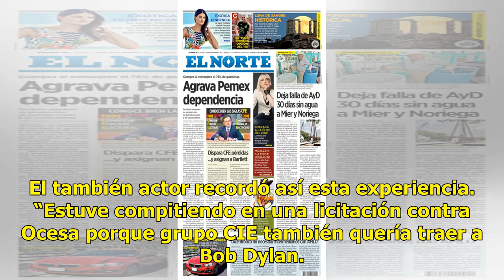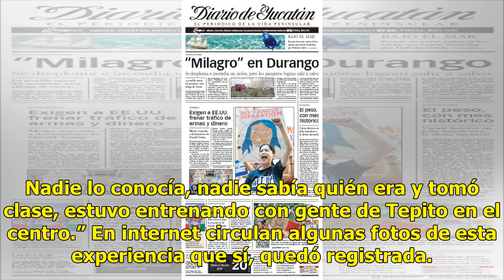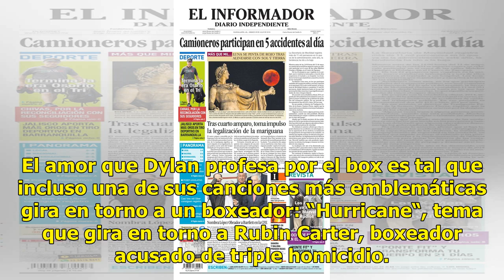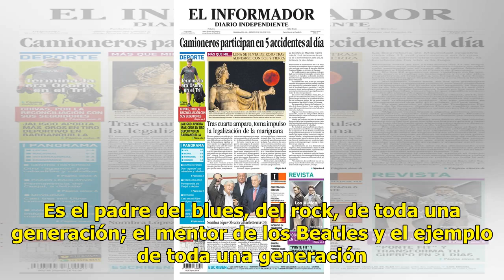El día que Sergio Mayer trajo a Bob Dylan a México - El Diario de Yucatán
CIUDAD DE MÉXICO, octubre 4 (EL UNIVERSAL).- En 2008, el hoy premio Nobel de literatura, Bob Dylan, vino a México a cantar en el Pepsi Center. Es una de las pocas veces que ha visitado nuestro país y detrás de esa presentación estuvo nada más y nada menos que el hoy presidente de la Comisión de Cult...